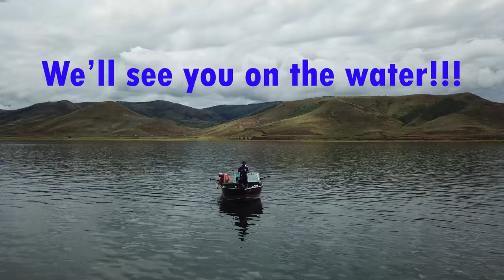Kokanee Fishing at Strawberry Reservoir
We took my buddy Grant on his first kokanee fishing experience.  What a fun day we had.  We caught a few really nice kokanee, a great rainbow, and of course a boat load of cutthroats.  Grant brought along his drone and we got some killer footage of a catch and just some beautiful scenery of the lake itself.  We also ran into @freakinoutdoors3935 while we were out there.  Check out their channel.  They've got some great videos all over the state of Utah with their boys enjoying the outdoors.